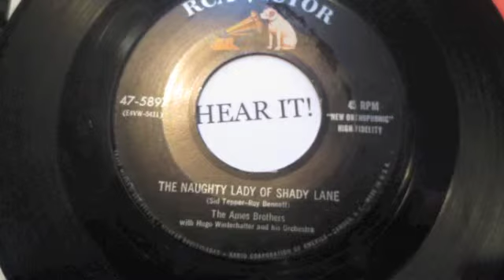Ames Brothers - The Naughty Lady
If your interested in purchasing this 45 vinyl record, check it out on my store on Ebay.